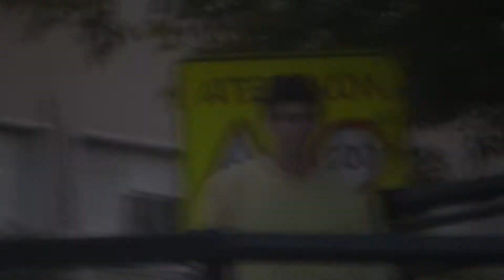Suso - I Cant Stop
Well, new video of the end of the summer and early fall, marking style, improving aesthetics, and improved edition, I hope you like you